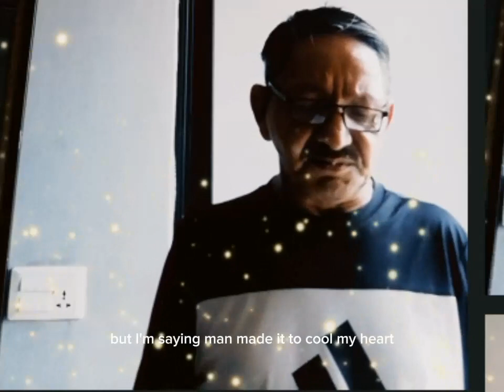Baramase phula phulayo Nepali old pope song Good morning 🌄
Lyrics udyogkhadka myself
voice udyog khadka myself
lmfrmetion
CC Google management community's guidelines
cc YouTube management community guidelines
@Udyogkhadka YouTube official 👩‍⚖️ channel